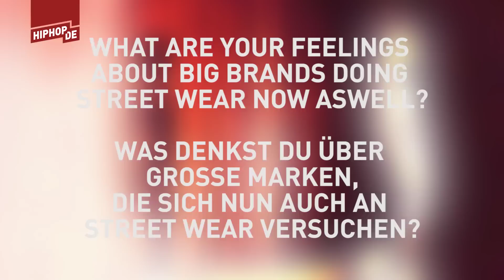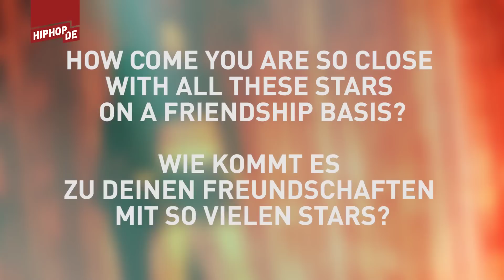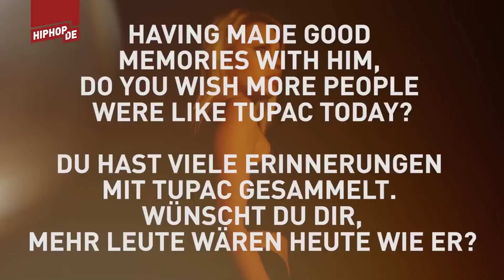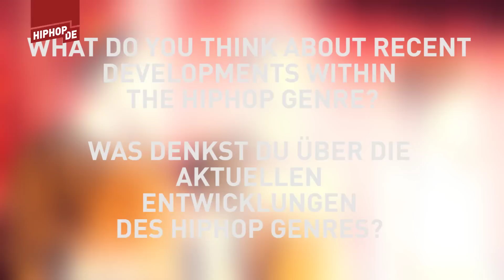2Pacs Designer im Interview: Wie Mode-Ikone Karl Kani die Hiphop-Kultur maßgeblich prägte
"Meine Klamotten haben diesen Jungen von der Straße und die Kultur repräsentiert!" – Karl Kani wird nicht umsonst The Godfather of Urban Fashion genannt. Bereits mit 16 Jahren entdeckte er seine Liebe für Hiphop-Kleidung und zeichnete seine ersten Entwürfe.

Mit 19 Jahren eröffnete Carl Williams, wie Karl Kani mit bürgerlichem Namen heißt, seinen ersten Laden in Brooklyn, New York. Das war 1989.

Viele Jahre später wurde die Marke zum Kult. Stars wie 2Pac, The Notorious B.I.G., Dr. Dre und Snoop Dogg, aber auch Tyga, Will Smith, Kelly Clarkson oder Mac Miller haben im Laufe der Zeit einen großen Teil dazu beigetragen. Karl Kani wurde zu einem der einflussreichsten Menschen in der Hiphop-Modebranche und gehört seit 1996 laut dem People Magazine zu den 100 wohlhabendsten Afroamerikanern.

Man kann sagen, dass Karl Kani die Baggy-Pants erfunden hat. Er weiß ganz genau, wie bequeme und coole Mode auszusehen hat. Sein Style ist unverkennbar.

Wir haben die Ikone nun zum Interview getroffen, um ein wenig mehr von dem Originator himself zu erfahren.